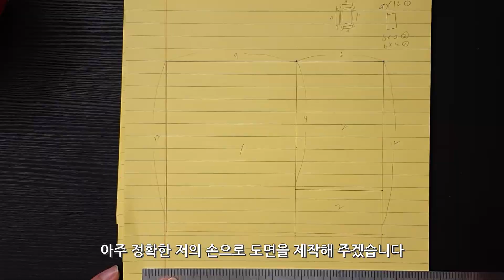어몽어스 가습기는 사서 쓰세요.....제발.....3D 펜으로 캐릭터 가습기 만들기/Among us humidifier making with 3d pen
안녕하세요 3D PEN 유튜버 딴디입니다.
요즘 날씨가 많이 건조해서 가습기를 만들어봤습니다 😁
어몽어스 캐릭터로 막차 한번 타보겠습니다😆

감사합니다😍

3D펜 필라멘트 PLA 10미터 20색 세트 구매링크

"위 링크는 파트너스 활동을 통해 일정액의 수수료를 제공받을 수 있습니다"